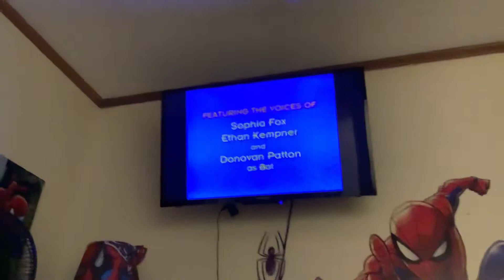Welwis End Credits Season 1 Episode 1 The Can You Find!